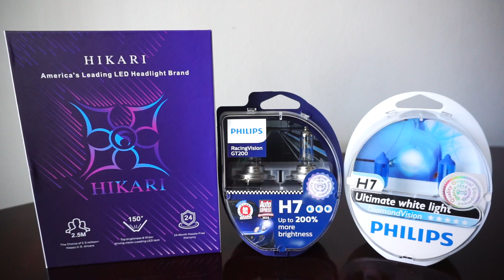HIKARI HyperStar LED, Philips RacingVision GT200, DiamondVision